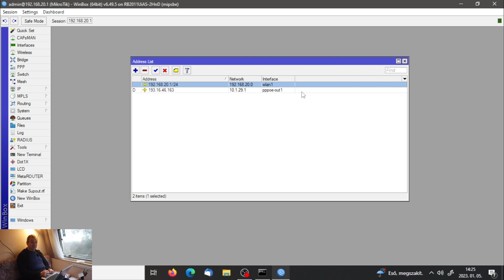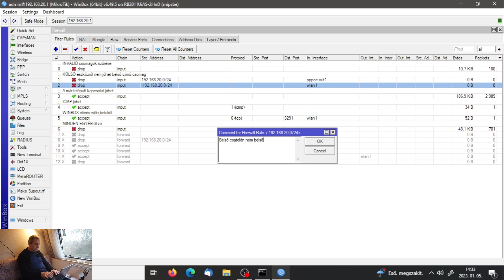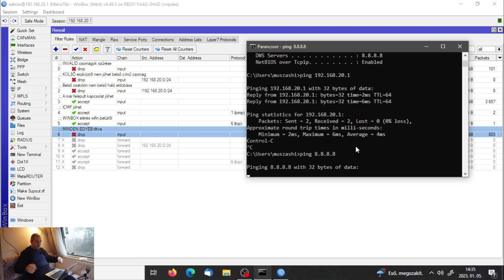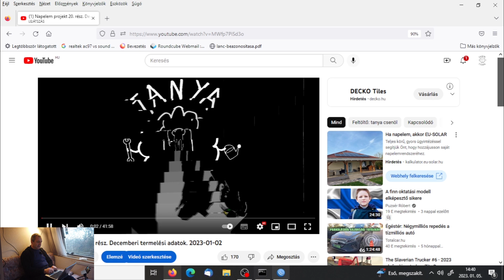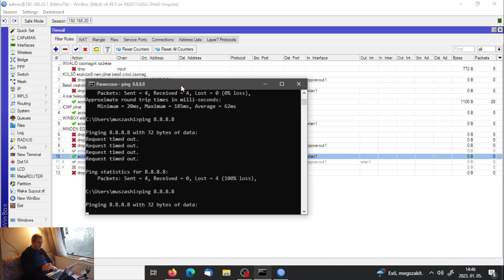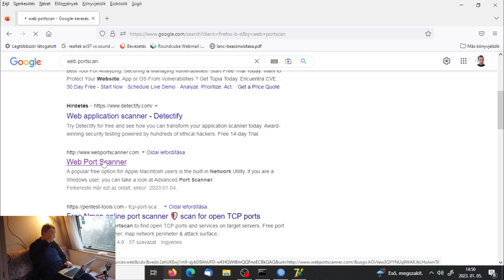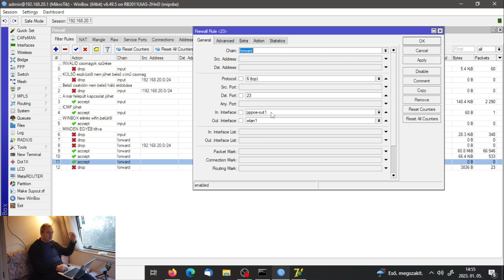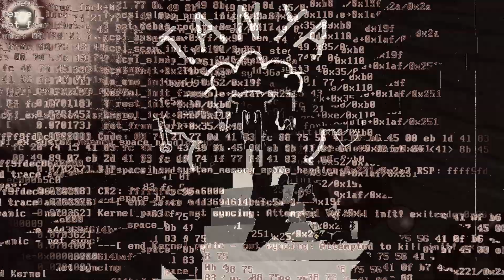Tűzfal alapok 3. NAT ? Srcnat, masquerade, dstnat, melyik micsoda és mire való? 2023-01-05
Kivonat: Az új sorozatban a csomagszűrő tűzfalak alapvető lehetőségeivel foglalkozunk, Mikrotik eszközzel, de nem kizárólag routeros alatt használható tudnivalókkal.
A mai téma a publikus IP-k találkozása a privát IP címekkel a forward láncon a NAT segítségével.